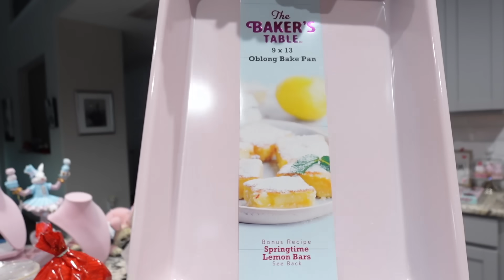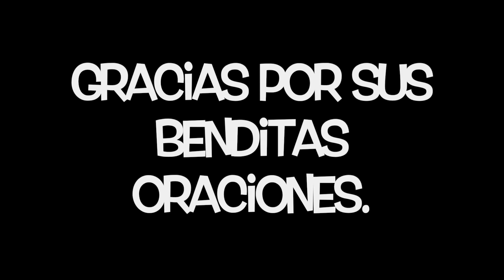MI VIDA SIN EL... NOTICIA INCREIBLE...ME METI DONDE NO DEBIA ..YA NO HAY MI CAFE.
ORGANIZADOR
NSTAGRAM DE LAS PLAYERAS...